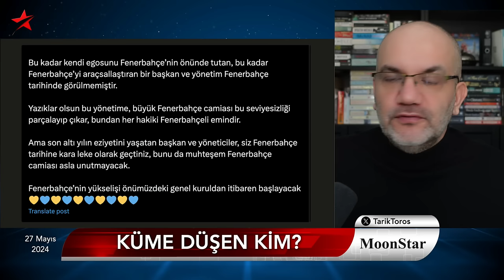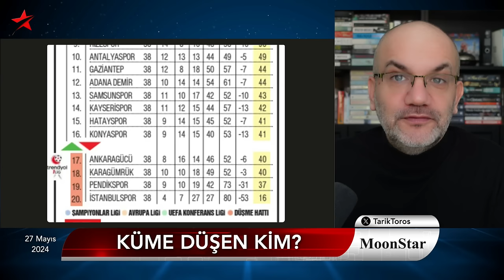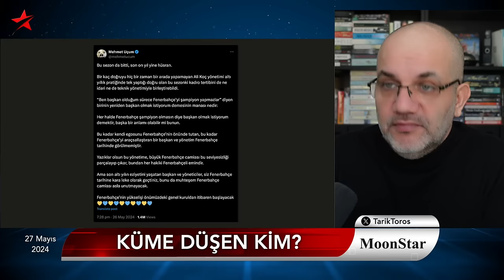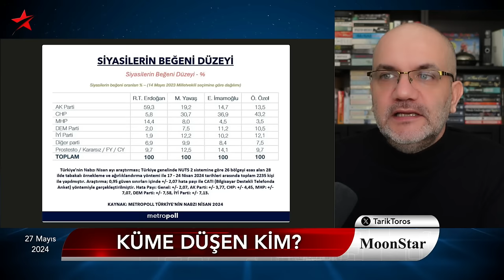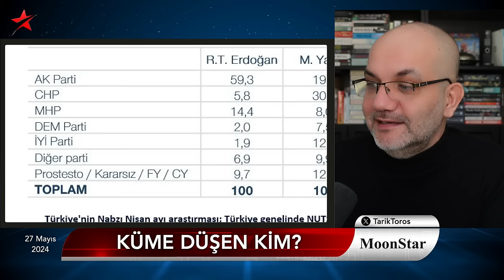AKP çok hızlı eriyor: Bir daha seçim kazanma olasılıkları yok | Tarık Toros | Manşet | 27 Mayıs 2024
27 Mayıs 2024

• Anlamlı tablo: GS şampiyon, AGücü ve KGümrük düştü, Hatay ligde kaldı
• FB'de başkanı belirleyen Saray danışmanı
• Takımı düşünce "küme düşmeyi kaldıralım" diyen iktidar ortağı
• 1.90'lık Filenin Sultanları'na uçakta dar koltuk eziyeti
• AKP çok hızlı eriyor: Erdoğan ve ortaklarının bir daha seçim kazanma ihtimali yok
• MHP lideri, hiç olmadığı kadar ortada: Kaç saat uyutacaklar!
• Son dönemleri ve uzatmak için her şeyi yapacaklar
• AKP'li seçmenin %40'ı, MHP'lilerin %86'sı Erdoğan'ı beğenmiyor